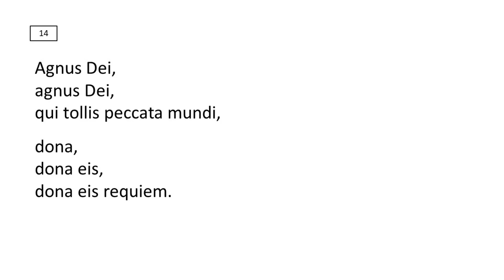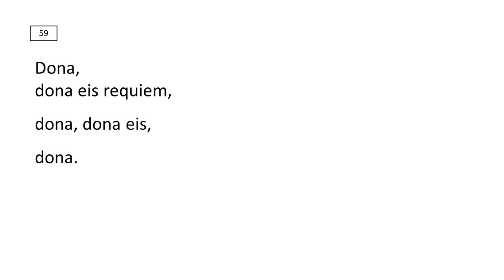07 Verdi Requiem Chorus Practice 4 (Tenor)